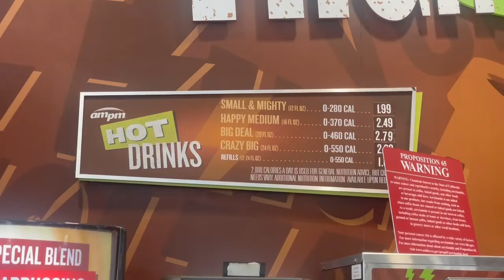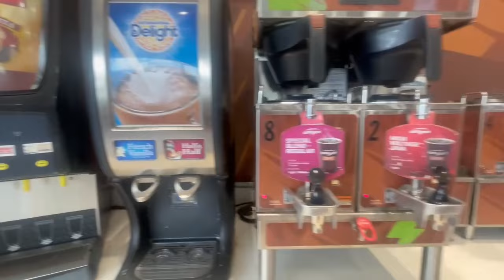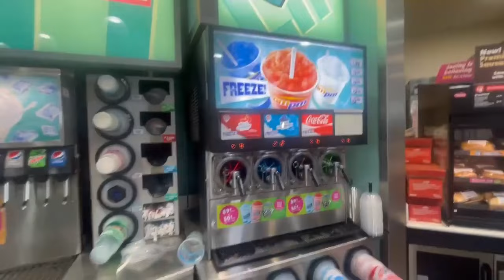FRESNO PARA LAS VEGAS, CA/NV - PART 1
Oie pessoal, vem com a gente e acompanhe nossa viagem de carro de Fresno para Las Vegas, foram 6 horas de carro, 404 milhas  quase 700 km porem muitas historias contando no longo desse percurso da viagem!!!

Entao vem com a gente para mais essa aventura de Bel e Mau!!!

💖Compartilhe
💖Ative o  🔔 para receber as novidades do nosso canal semanalmente.
💖 Seu comentário 📝 é muito importante para nós, amamos responder cada um.

*Obrigada pelo carinho e pela visita e um  super beijo da Bel e da Mau. 😘

Vídeo gravado câmera: Iphone XR
Edição:  Wondershare Filmora9
Capa: Canvas